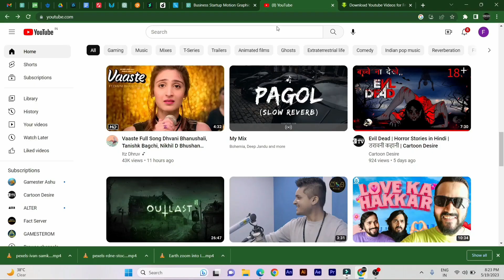मायावती जी के जन्मदिन पर उनके ही कार्यकर्ताओं ने छी छी लेदर कर दी